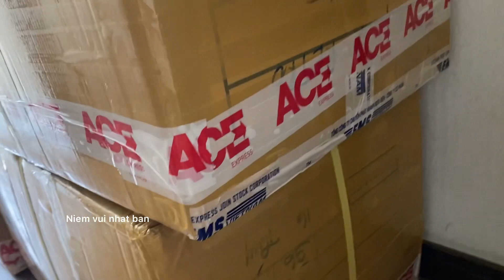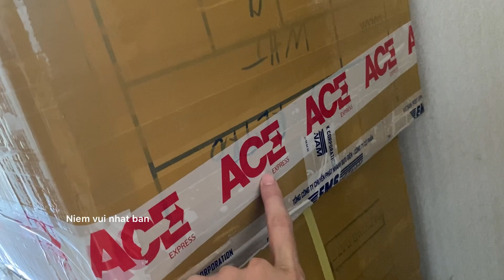Hàng hoá của gia đình tôi từ Việt Nam ( phần 2 ) / commodity of my family from Vietnam ( part 2 )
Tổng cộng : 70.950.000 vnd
Total : about 3002 usd